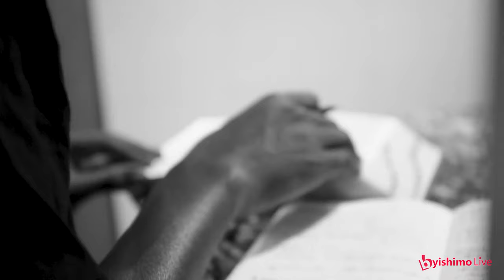Uvuze Yego-Papi Clever_cover by Alain Ndizeye